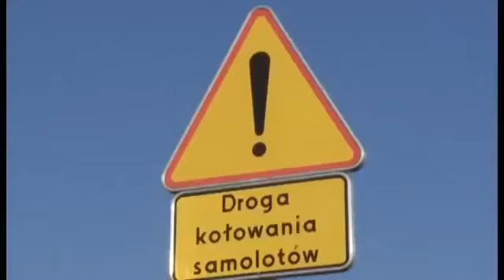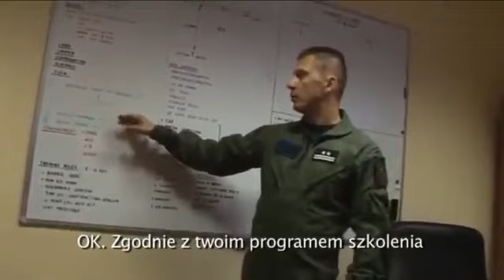Skrzydła nad Polską F16 Fighting Falcon.